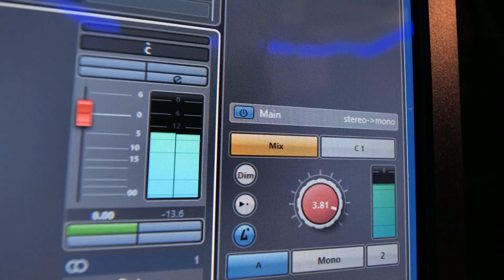Plumber lands an unexpected record deal whilst on job | 5 News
► From one success to another and this one also rather unexpected. When plumber Kev Crane took on a job to fit a bathroom, he had no idea it would end up with him achieving his musical dream.

► He often sings while working - and his voice caught the attention of the home owner - who, it turns out, has his own record label.